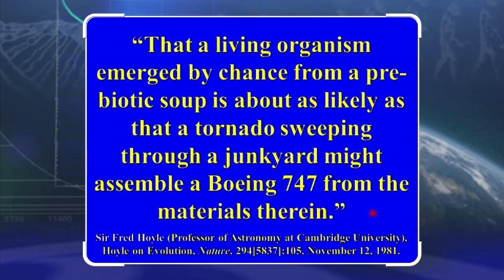What Are the Odds of Winning?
What are the odds of winning the UK National Lottery? 1 in 14,000,000. What are the odds of winning the Florida Lottery? 1 in 175,000,000. “That a living organism emerged by chance from a prebiotic soup is about as likely as that a tornado sweeping through a junkyard might assemble a Boeing 747 from the materials therein.” (Fred Hoyle, professor of astronomy at Cambridge University, quoted in “Caltech Kellogg Birthday: Hoyle on Evolution,” Nature 294[5837] : 105, November 12, 1981)